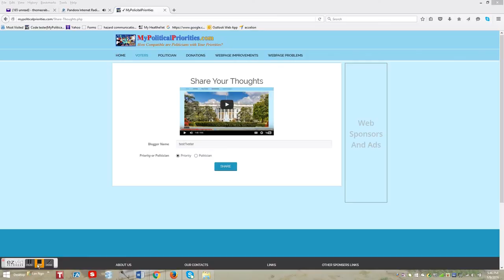Share Your Thoughts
In MyPoliticalPriorities.com Share Your Thoughts allows voters to make comments about politicians or priorities.